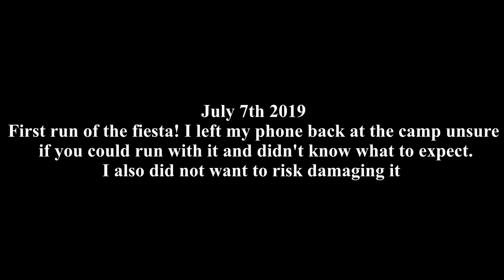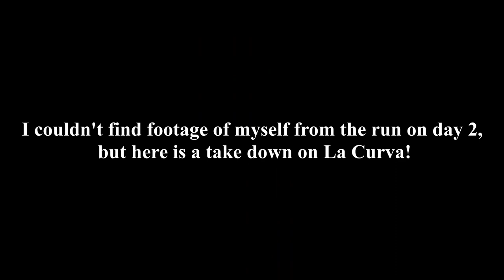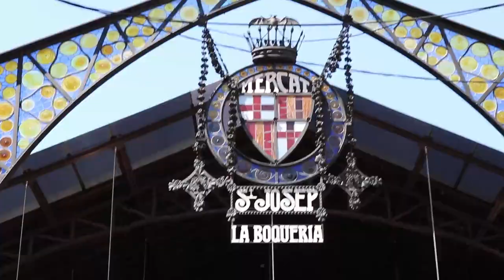Backpacking Across Europe Vlog #7 | Exploring Spain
I've landed in Spain for the next week of my journey! Follow me as I explore the capital, take part in the Running of the Bulls, and finish my week off in Barcelona!

First Song:
Track Info:

Video Title : Ehrling - Champagne Ocean

Title: Champagne Ocean
Artist: Ehrling

Second Song:
Song
Limitless
Artist
Elektronomia

Third Song:
Song
El Vals del Obrero
Artist
Ska-P
SME; LatinAutor - UMPG, SODRAC, LatinAutor, UNIAO BRASILEIRA DE EDITORAS DE MUSICA - UBEM, UMPG Publishing, ASCAP, Muserk Rights Management, and 9 Music Rights Societies

Fourth Song:
Song
Seven
Artist